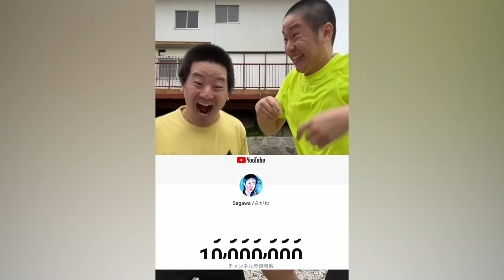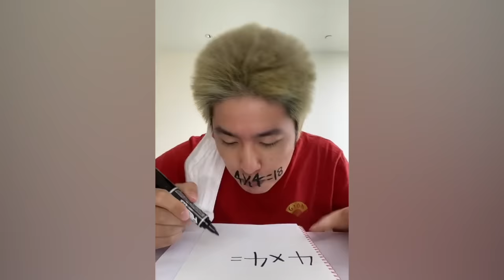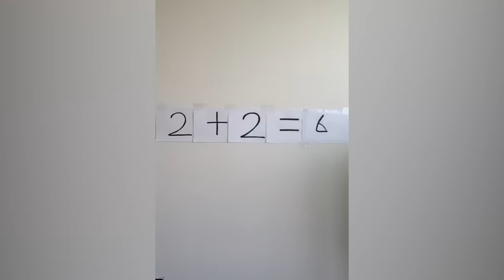CRAZIEST Sagawa1gou Funny TikTok Compilation | Try Not To Laugh Watching Cactus Dance Challenge